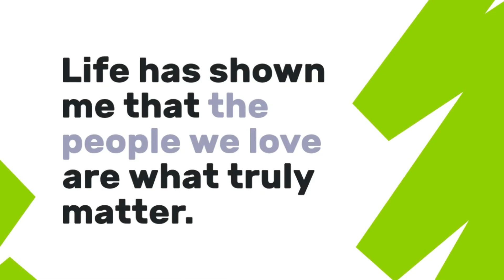Life Lessons for Growth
What are the life lessons that fuel your growth?

How can inspiration and motivation shape your journey?

DARE To LIVE and LOVE Fearlessly xx

More inspiring videos on Business Sustainability Management and Strategy, as well as Survival skills.

IMPORTANT:
(Any negative comments suggest racial slurs, discrimination, anything that violates our Community Guidelines will be removed by our admin who regularly monitors this channel)

"Awareness is the greatest agent for change"

YOUR FEEDBACK IS A GIFT:
Please please I love to hear your feedback and insights !
(And try to keep it G-rating, profanity-free, no politics, keep language clean, otherwise it will be automatically deleted by default!)

FOLLOW & CONNECT with Nicky Dare:

@Instagram    NickyDare
@Pinterest   NickyDare

Articles on:
@Medium  Medium.com/@MsNickyDare
ThriveGlobal